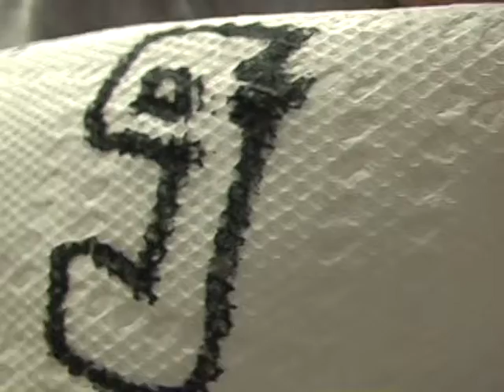2005 Making easter eggs 3